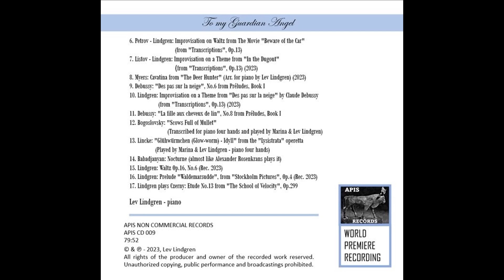Lev Lindgren. The Last Song - The First Song. Link to playlist in description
Lev Lindgren
"The Last Song - The First Song"
Recordings 2022-23
Private, non commercial CD with almost all of my recordings from са. December, 2022 - December, 2023.
This is not an advertisement post and we do not sell anything. You can listen all of the recorded works for free on our YouTube, Instagram or Telegram channels.

Лев Линдгрен
"Последняя Песня - Первая Песня"
Записи 2022-23
Частным образом опубликованный компакт диск, включающий в себя большинство моих записей сделанных в период приблизительно с декабря 2022 по декабрь 2023гг.
Это не рекламный пост и мы ничего не продаем. Все записи есть в свободном доступе на наших Ютуб, Инстаграм и Телеграм каналах.